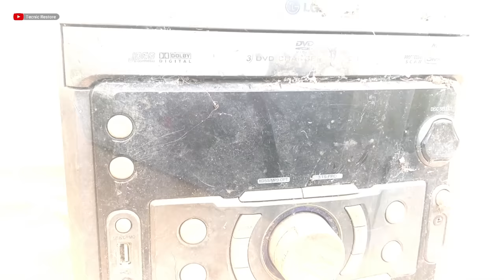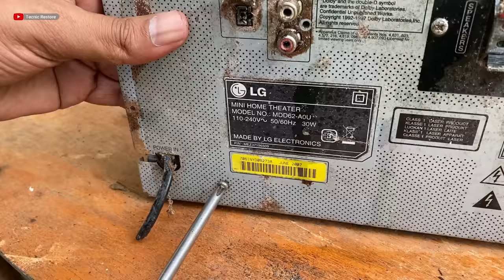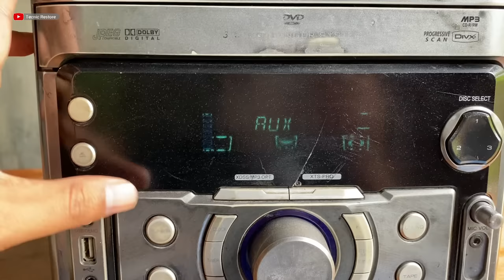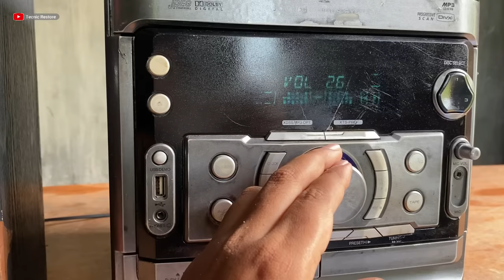Restoration Old LG Stereo radio Cassette CD 3 Disc Player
I restored
The electronic is broken, I found it in the junkyard and it's completely inoperable, let's see what I do.